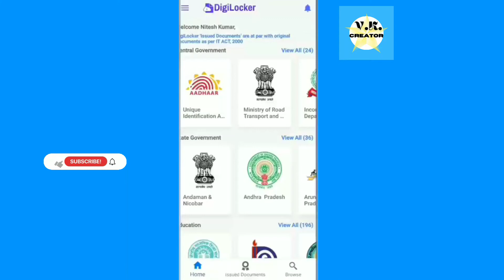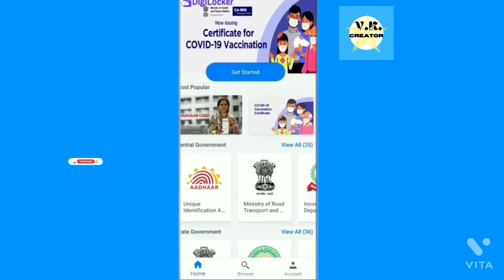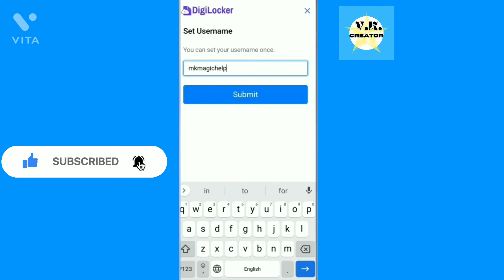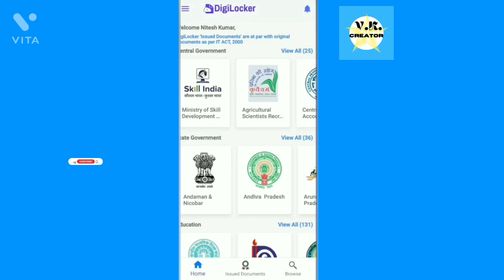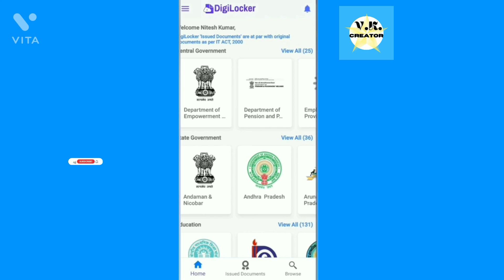Digilocker Account Kaise Banaye | How To Register Digilocker | Digilocker Registration Process 2021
Digilocker Account Kaise Banaye | How To Register Digilocker | Digilocker Me Registration Kaise kare

Aap Is App ke sahayta se koi sa bhi documents download kar sakte hai or apne mobile me save karke rakh sakte he